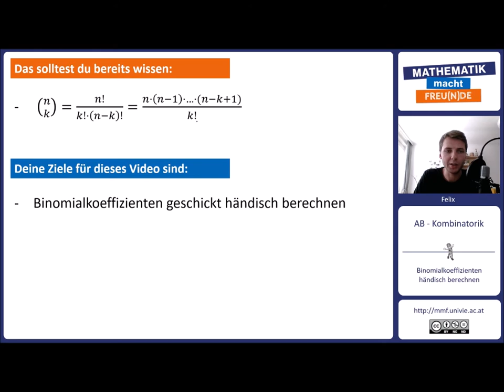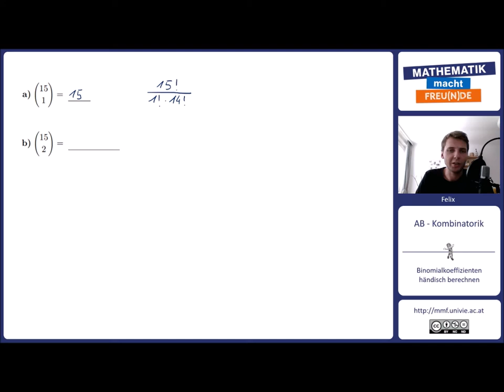Binomialkoeffizienten händisch berechnen